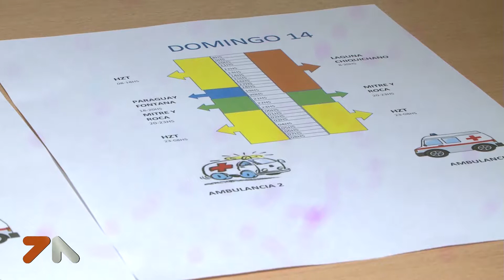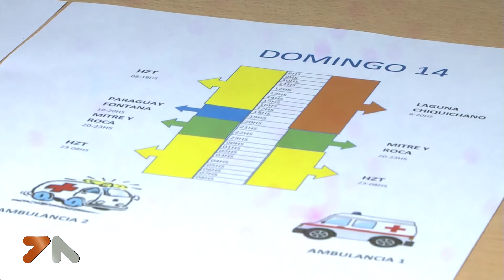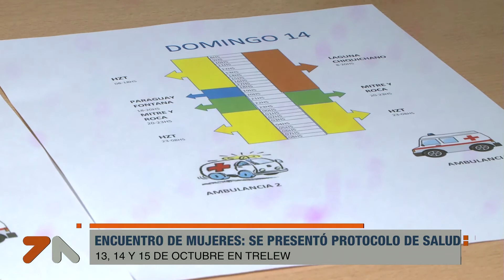33ENM Protocolo de Salud